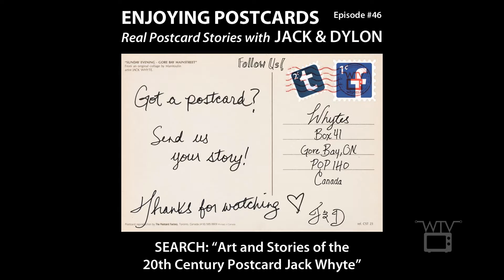Enjoying Postcards with Jack and Dylon - Episode #46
Do you know what this baby is doing? Perhaps one of the most bizarre postcards Jack and Dylon have examined thus far, it's easy to be swept away by the psychometry of real people, real emotions and real stories.